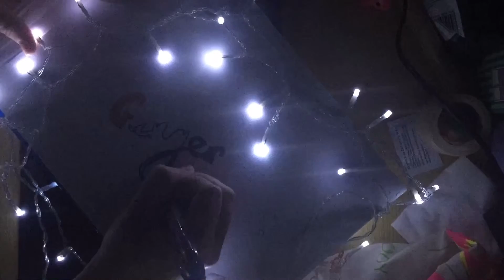Running Cat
An other short video this week guys but an important one :D hope you're all well and having a lovely 2017 so far here are the links to my just giving page and my hair donation videos!     Just Giving page: